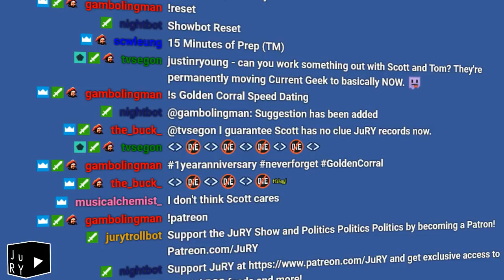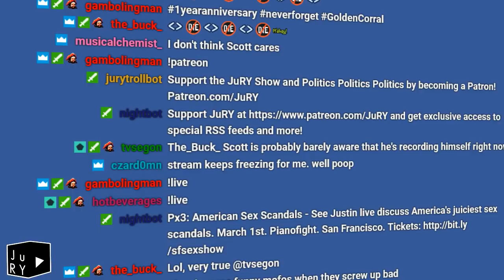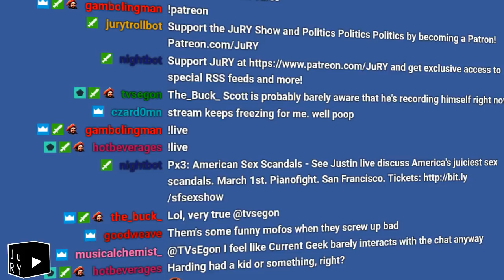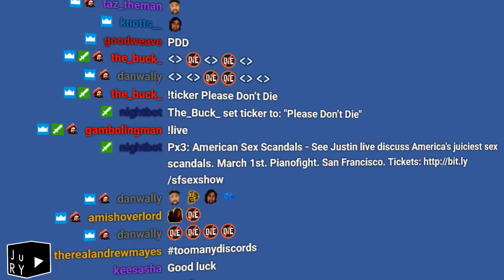JuRY: Fear and Self Loathing on Valentine's Day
The upcoming live show, a horrifying memory and some Valentine's Day advice. Also, a repeated plea to Golden Corral.